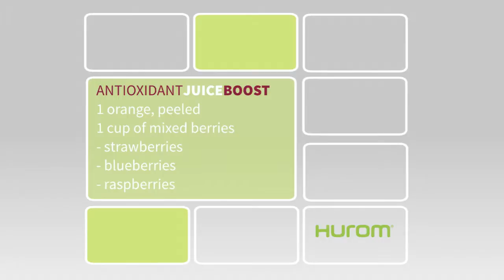HUROM tiles BG antioxidantJB